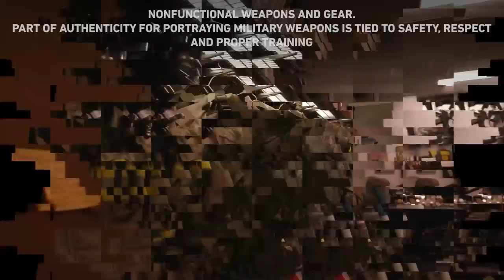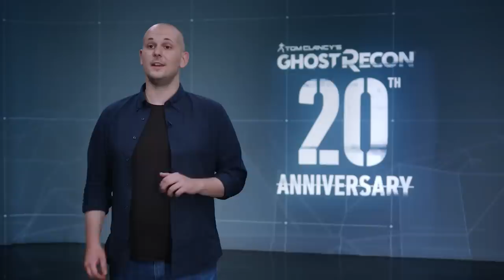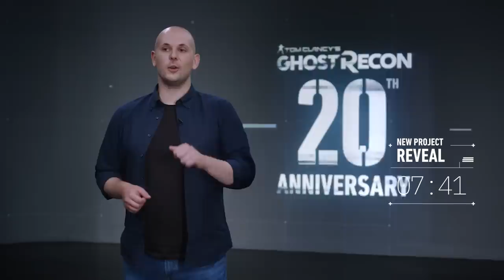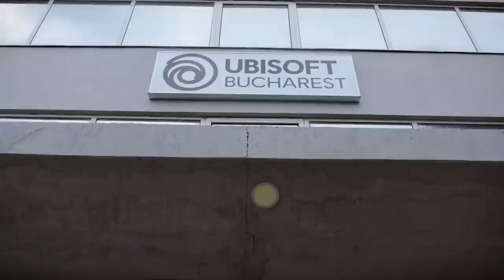20th Anniversary Showcase - Ghost Recon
Welcome to this Anniversary Showcase celebrating 20 years of Ghost Recon!

Get ready to meet the people behind the franchise, hear anecdotes, receive gifts and a special surprise… with the worldwide reveal of a brand new Ghost Recon project.